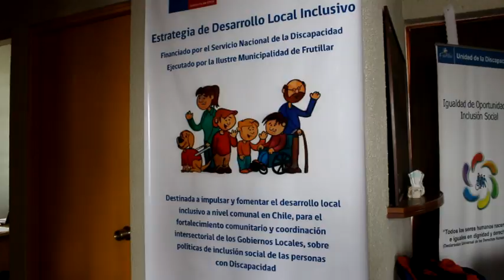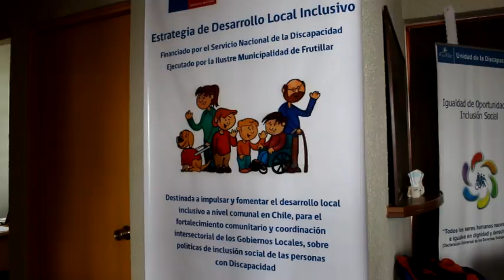EDLI FRUTILLAR TRABAJA CON PERSONAS CON DISCAPACIDAD AUDITIVA Y APOYA A INSTITUCIONES AFINES